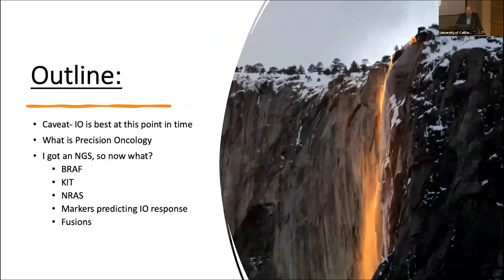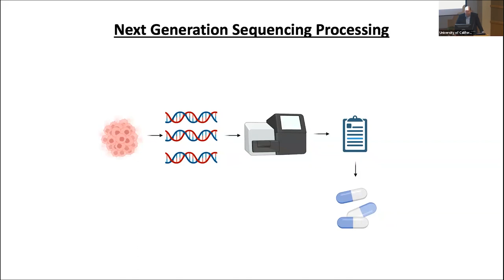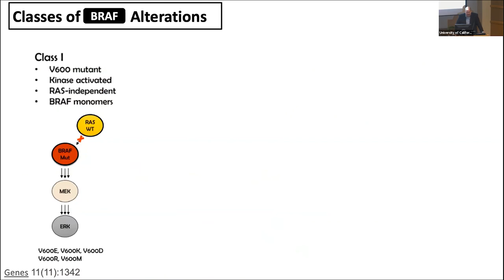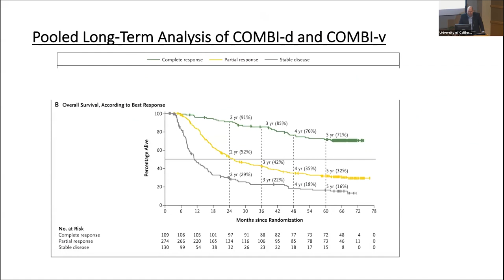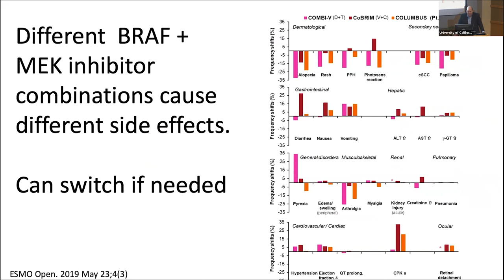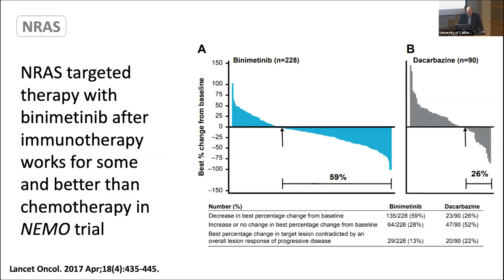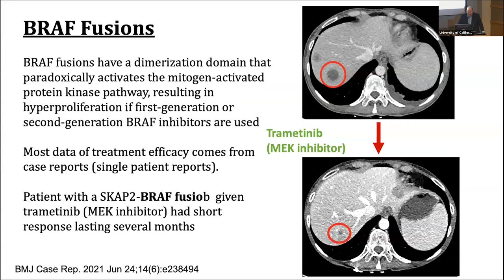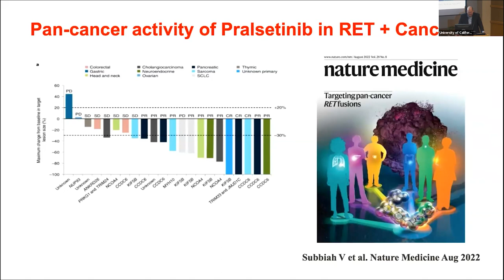Targeted Therapy-BRAF Inhibitors and Beyond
Justin Tyler Moyers MD
Assistant Clinical Professor, Division of Hematology/Oncology, Medicine

Melanoma treatment have been revolutionized since 2010 by the development of immune checkpoint inhibitors, and, for BRAF-mutated melanoma, targeted therapies based on BRAF and MEK inhibitors, which is a model of effective targeted therapy in cancer. However, patients with BRAF wild type cannot benefit for such treatments.